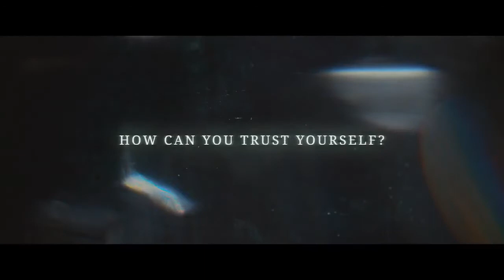Through the Glass Darkly | Virtual Q&A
THROUGH THE GLASS DARKLY
Q&A with 'Through The Glass Darkly' with Director, Lauren Fash and Actor, Robyn Lively with OUTshine's Board Co-Chair, Jen Kriz.

Through The Glass Darkly is Streaming with OUTshine December 3-6, 2020